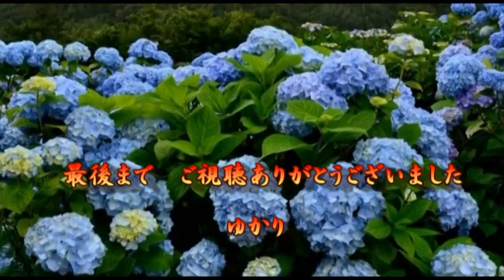【新曲】云わぬが花よ／杜このみ／Cover／ゆかり／2020年6月17日発売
作詞：久仁京介　作曲：四方章人　編曲：南郷達也  2020年6月17日発売
「郷愁おけさ」のＣ／Ｗ曲です  よろしくお願いいたします。